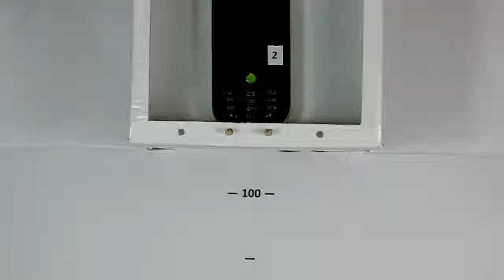TechnoCrash#36: Alcatel OT-606: Drops on the carpet from 100 cm (3.28 ft) (top)